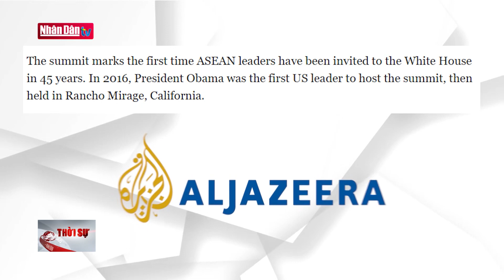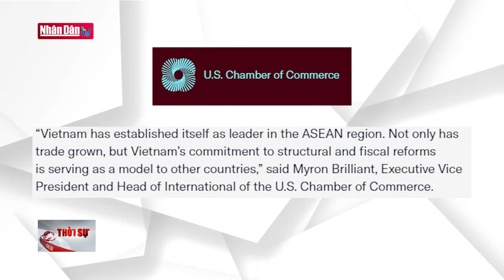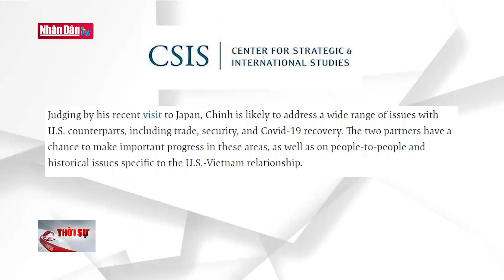Dư luận quốc tế đánh giá chuyến thăm Hoa Kỳ của Thủ tướng Phạm Minh Chính | Đảng với Dân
Dư luận quốc tế đánh giá chuyến thăm Hoa Kỳ của Thủ tướng Phạm Minh Chính | Truyền Hình Nhân Dân
Xem Tin Tức hấp dẫn, Tổng Hợp Video Mới nhất về dangvoidan - Tin Thế Giới mới nhất đang diễn ra trong thời gian qua trên kênh truyền hình nhân dân - Kênh Tin Báo Nhân Dân sẽ cập nhật đến các bạn các thông tin đầy đủ nhất tại đây. Mời bạn đón xem nhé !